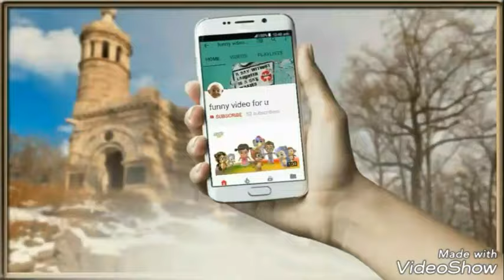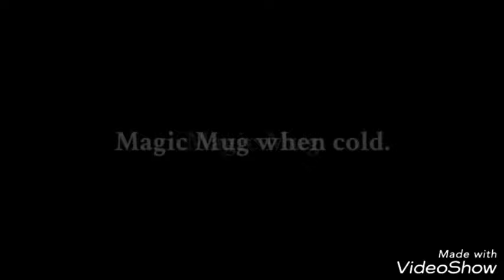Magic cup ||mug|| cutlery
Magic cup ||mug how to make a magic cup mug light intensity effect